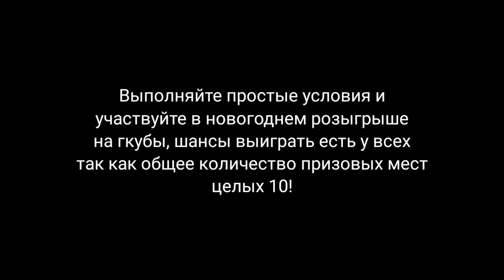КАК Бесплатно Получить КРЫЛЬЯ В Новом Ивенте В БЛОКМАН ГО БЕД ВАРС | blockman go